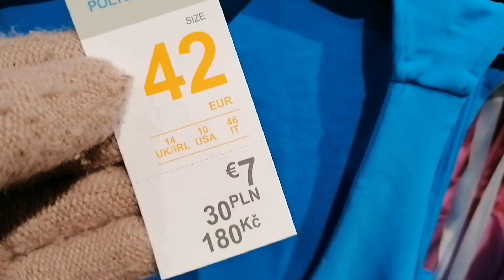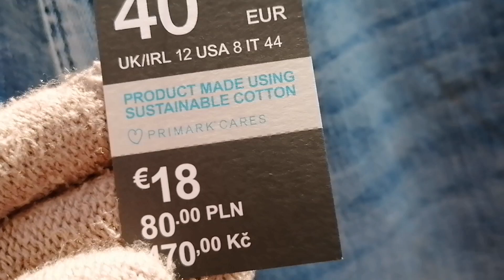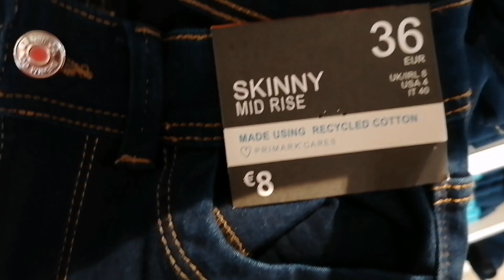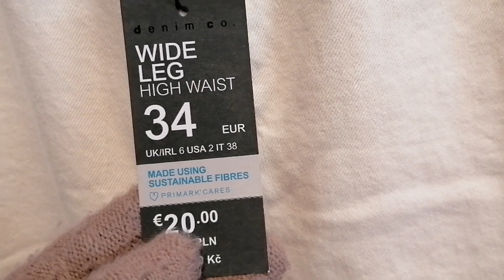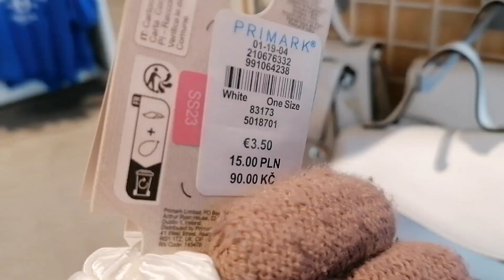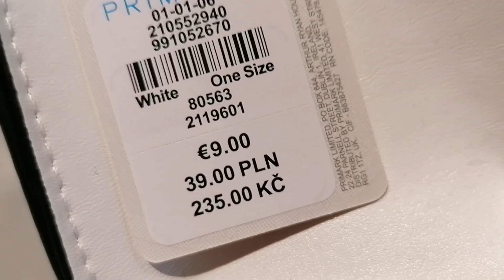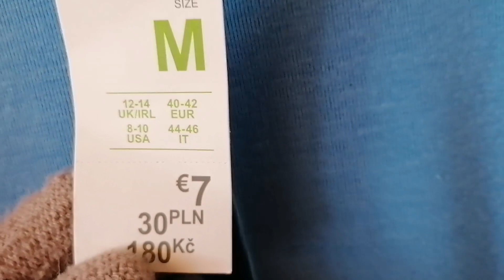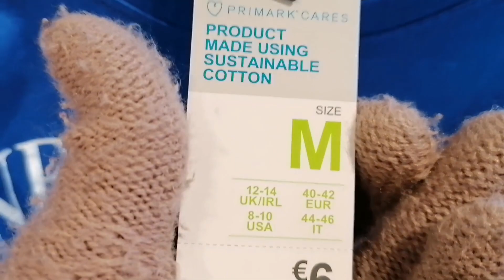Primark Damenmode März - was gibt's neues?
Welcome to another shopping vlog. I'm in Primark browsing new ladies collection for spring.